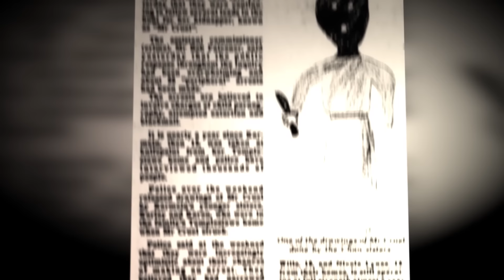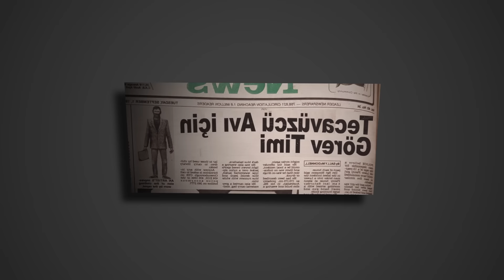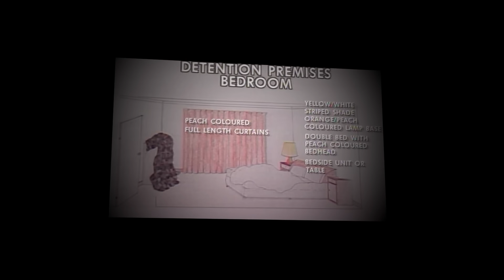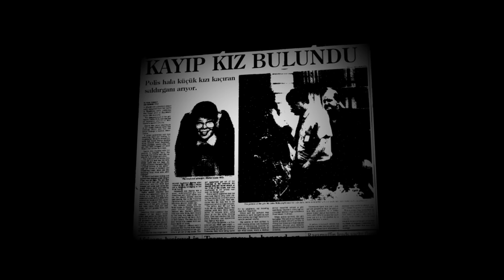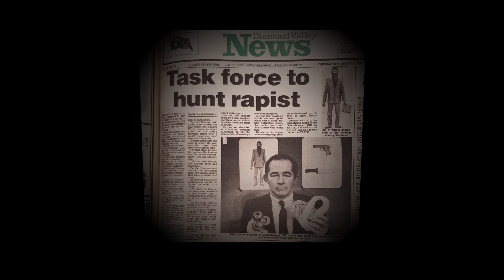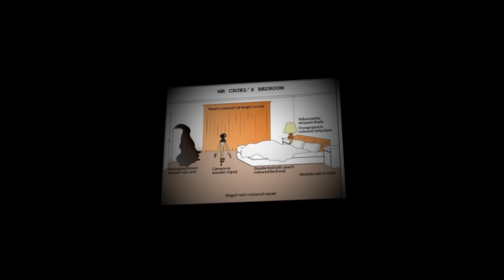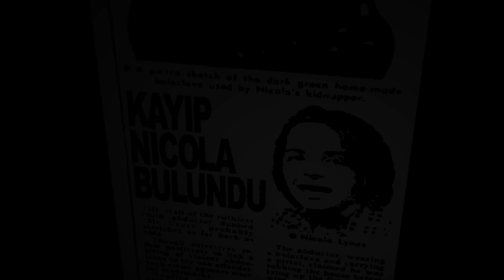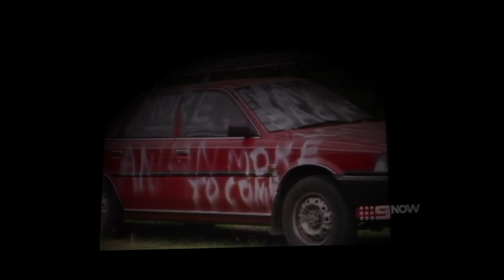35 YILDIR YAKALANAMAYAN KATİL - MR CRUEL BELGESELİ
Çoğu aile çocuğunun dışarda tek başınayken güvende olmadığını düşünür.. çünkü çocuk dışarda tek başınayken aynı zamanda gelebilecek herhangi bir tehdide, dış etkene karşı da tek başınadır.. Aileler çocuğun eve bir kez girdikten sonra artık güvende olduğuna inanır, çünkü artık gelebilecek her tehdide karşı onu sarıp sarmalayan bir ailesi vardır.. Peki ya tehdit artık evin içindeyse? Artık güveni sağlamak için kollarıyla onu sarıp sarmalayacak ailenin eli kolu bağlanmışsa ve yardım çağrısında bulunamamaları için telefon hattı bile kesilmişse?

2 Ağustos 1987 tarihinde Avusturalya, Melbourne’un kenar mahallelerinde her şey olması gerektiği gibiydi, dünyanın geri kalanı sonbaharın gelişiyle yavaşça soğumaya başlarken Avusturalya’da kış çoktan bitmişti ve şehrin güney kanadında hava hala serindi.. Tüm ailelerin haftanın yorgunluğunu attığı bir Cumartesi gecesi kabus çoktan maskesi içinde bir ailenin evinin dışarısında gizlenerek şekillenmeye başlıyordu..

Mr Cruel ya da Türkçe adıyla Bay Zalim
1987’den 1991’e kadar Mr Cruel Melbourne’un sessiz kenar mahallelerinde dehşet saçtı.
00:00 Giriş
01:46 1. Saldırı - Kimliği Belirsiz Aile
04:50 Polis Araştırmaları
06:23 2. Saldırı - Sharon Wills
12:46 3. Saldırı - Nicola Lynas
18:09 4. Saldırı - Karmein Chan
21:15 Operasyon Ekiplerinin Başarısızlığı
22:25 Mr Cruel'in Tekrar Ortaya Çıkması
KAYNAKÇA:
!. Mr Cruel Scoop – Interview by Matt Dunlop Media with retired detective Ron Iddles (Kasım 2020). Melbourne Marvels
A. ‘After Three Decades- Have we finally found Mr Cruel?’ Herald Sun, 31 Nisan 2022, Andrew Rule
^ ‘Prisoners interviewed in Chan murder hung’ The Age’ 15 Mayıs 1992 Bruce Tobin
 ‘Mr Cruel: Victoria Police and FBI dossier on shocking Mr Cruel child attacks’ Herald Sun; 8 Nisan 2016
. ‘Lecturer had sex fantasies, gaoled’ The Age, 19 Oct 1974; ‘Uni man had sex fantasy, court told’ The Herald, 18 Ekim 1974
. ‘Public Enemy No. 1 Gets 20 years’ Jail’ The Age; 11 Ekim 1975, ‘Who Killed Prudence?’ The Age; 26 Eylül 1999 Andrew Rule and John Silvester.
. ‘Robert Keith Knight was behind sick abduction and sex attacks on young girls and cannot be ruled out as Mr Cruel suspect’ Herald Sun; 4 Mayıs 2014, Keith Moor
. ‘Mr Cruel suspect linked to another unsolved murder, a violent sex offender: former partner’ The Age, 13 Nisan 2016, Nino Bucci
 ‘Sex offender claims police stalked him’ The Age, 12 Mart 1997
 ‘Cruel Legacy’ The Age; 13 Nisan 1996
. ‘Mr Cruel probe – US link’ The Age, 13 Aralık 1992
 ‘Guilty plea in rape case solved after 30 years through DNA from cigarette butt’, Herald Sun, 18 Şubat 2014
‘Victoria Police and FBI dossier on shocking Mr Cruel child attacks’ Herald Sun Keith Moor, Nisan 8, 2016
‘Mother battles blanket blaze’, The Sun , 7 July 1988
The Age, 5 Ocak 1989
Horrifying True Crime Stories 3, Danielle Tyning
*Cold Case Investigations, Xanthe Miller
^ Ringwood schoolgirl found – Police still hunting for abduction suspect, The Age, Aralık 28, 1988
‘Task force to hunt rapist’ Diamond Valley News, Eylül 1 1987
‘Police seek a new Mr Stinky rapist’ The Age, Mayıs 12, 1988
1. ‘The Innocence Thieves’, Police Life, Ekim 2007